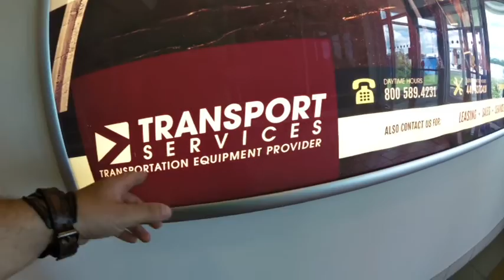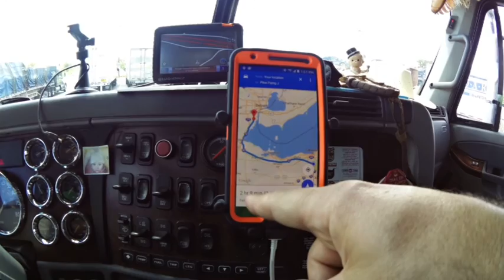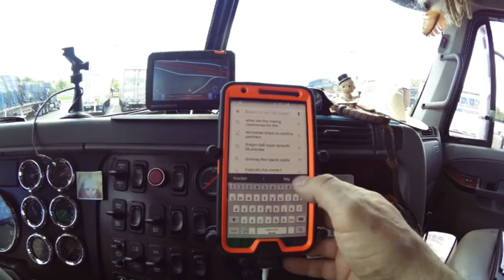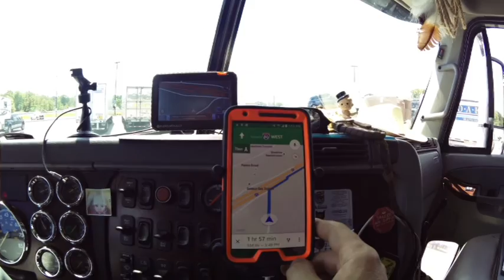How to avoid an accident ~ How to reroute directions with your galaxy S4 Cell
How to avoid an accident

First of all, none of us can avoid an accident, you can prevent from not happening

Stay alert at all times and keep your hands on the wheel; study small operators

Memories vehicle type make and model, by doing so at the same time you are straightening your memory

This car just passed me , cut me off and he stepped on the brakes in front of me; dropping my speeds from 68 to 35 MPH 74.000 pounds. he was asking trouble , it is like stepping in front of an 30 foot long crocodile

Before all that I turned on my camera, why, because I knew him 300 miles back. I memorized his car and his careless driving. So, thumbs up for Trucker Buck, I saved the day.

How to reroute directions with your galaxy S phone, how to use maps and how to search

Check out the video and please watch the whole video
Thank youDescription